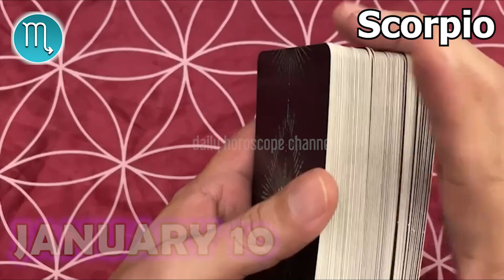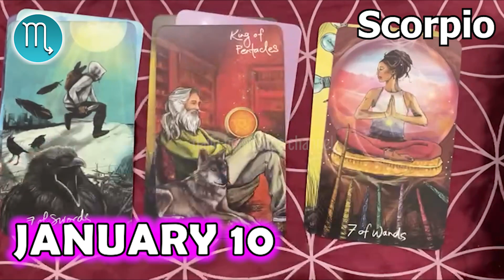❎ HOROSCOPE FOR TODAY ❎ SCORPIO DAILY HOROSCOPE TODAY January 10 2023 🌞 horoscope tarot